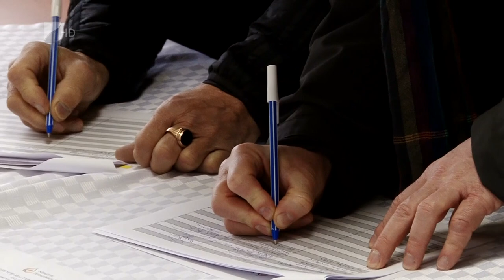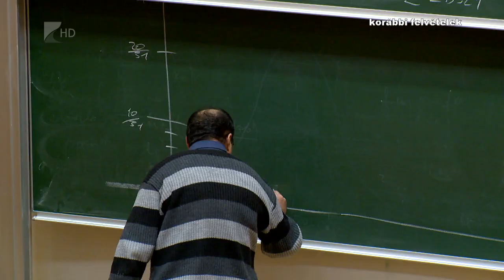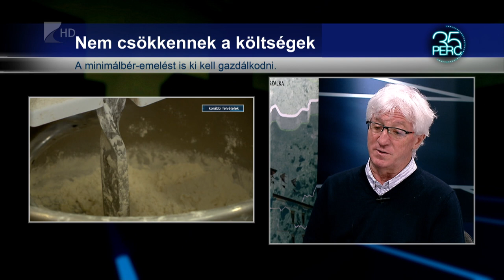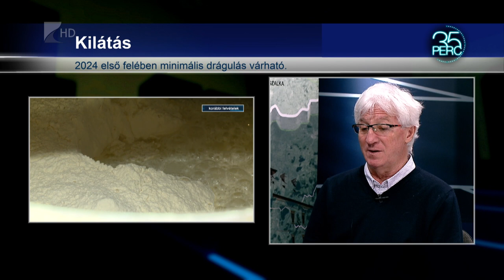35 PERC, 2024 február 5. szerda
1. Változások az oktatásban - Pedagógustalálkozót tartottak Sonkádon.
2. Drágul a kenyér? – Nem csökkennek az alapanyagárak az ágazatban.
3. Bölcsődeátadó – Csaknem 400 millió forintból épült Kölcsén.